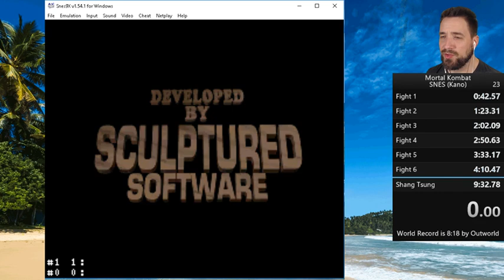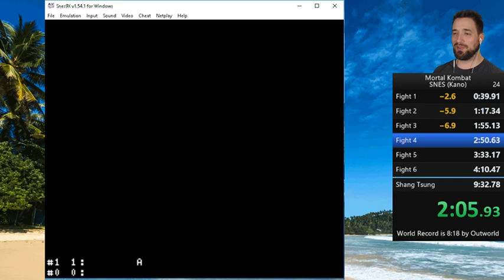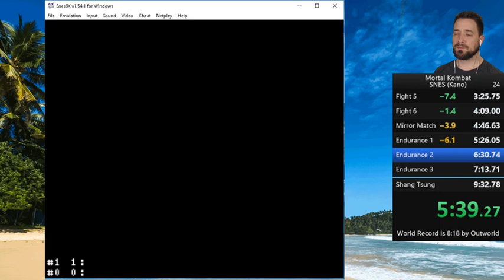Mortal Kombat (SNES) 9:01.800